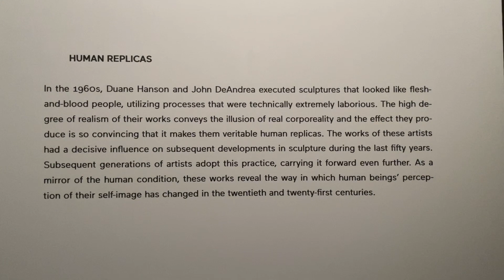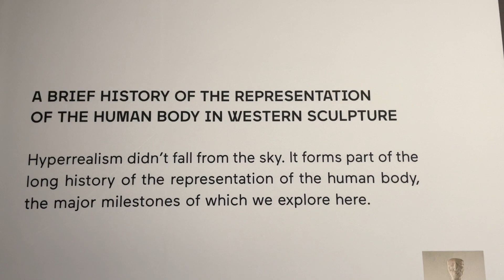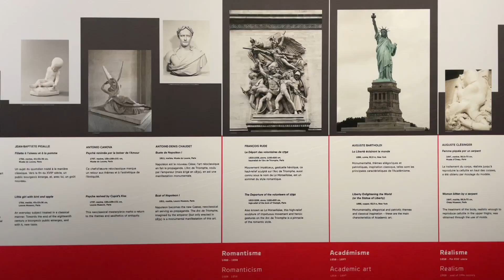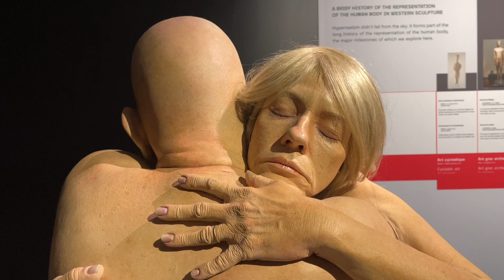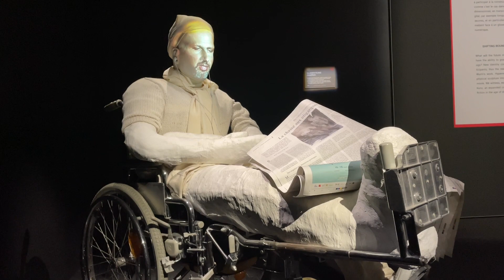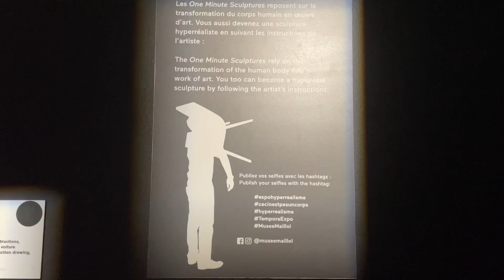Musée Maillol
It houses sculptures, paintings and drawings by Aristide Maillol and other European masters, and also hosts special exhibitions.

* The copyright of this video belongs to SnowBird.
   It is prohibited to download, edit, and upload
   the video without permission.